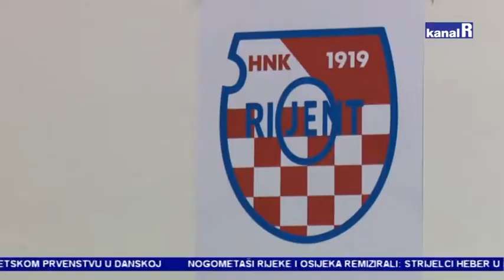ORIJENT 1919.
5 utakmica, 4 pobjede i jedan neriješen rezultat. Gledatelji na tribinama, nova ambiciozna uprava, i plan koji obećava ali i vraća nadu u neka bolja vremena.